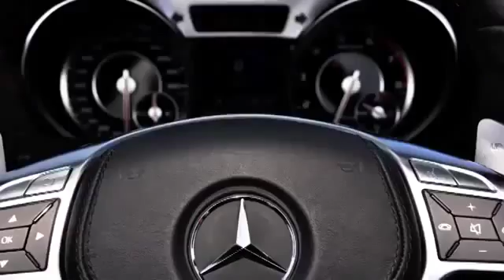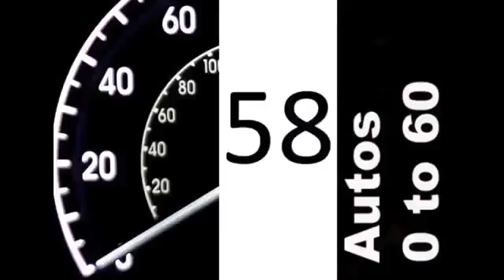2013 Mercedes Benz SL63 AMG first drive Nice St Tropez France | mercedes sosa